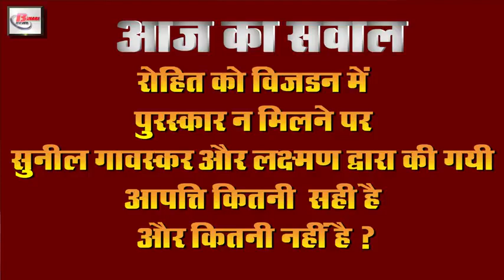GET TRENDING NEWS OF INDIA AND WORLD INFO ON COVID 19 TEST IMRAN AND DONALD TRUMP.. Facebook jio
CREATIVECOMMONSATTRIBUTE(REUSE ALLOWED)

This compilation is for fun and intertainment purposes only.

No copyright infringenment intended for music video.